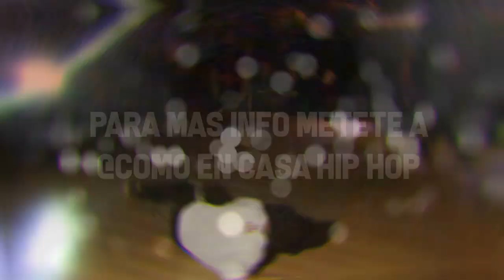Como en Casa HIP HOP TRELEW VIDEO 18/08/18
SABADO 18 DE AGOSTO

* BATALLAS DE FREESTYLE
* BATALLAS DE BREAKDANCE

* SHOW DE RAP

-CHILLI RAPPERS - DOUGY X REALNESS (COMODORO)
-EL CRAZY CHE (RAWSON)
-GAMMAONE (TRELEW)
-CHELIOS & KL-FU (RAWSON)
-PRIZMA (TRELEW)
-DRACH & MIUNE
-ERREGE
* ANIMA:DRACH

* MUSICALIZA : ESTRESS X GAMMAONE

Inscripsion $50

ENTRADA ANTICIPADA $60
ENTRADA EN PUERTA $80